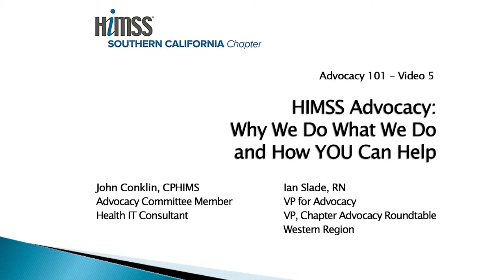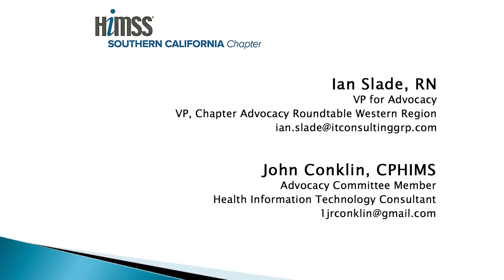Advocacy 101 - #5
Why we do what we do - and how YOU can help
John Conklin, CPHIMS
Ian Slade, RN